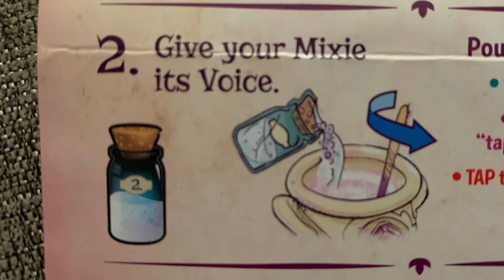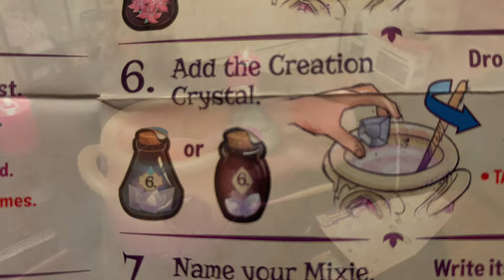My wife’s new MAGIC mixie ￼Magic Cauldron.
Magic mixie Magic Cauldron Super fun toy!
After reading mixed reviews I’m convinced many people just don’t read￼ or follow instructions.￼